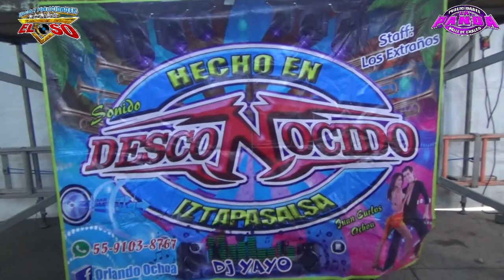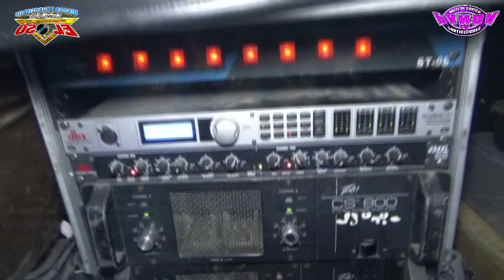SONIDO DESCONOCIDO NOS MUESTRA SU EQUIPO DE AUDIO E ILUMINACION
▶️ COMENTA
▶️COMPARTE